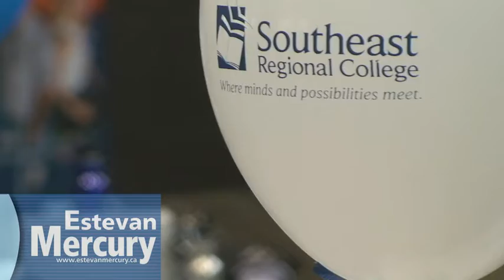SETI Open House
The Saskatchewan Energy Training Institute (SETI) held its official grand opening May 25.